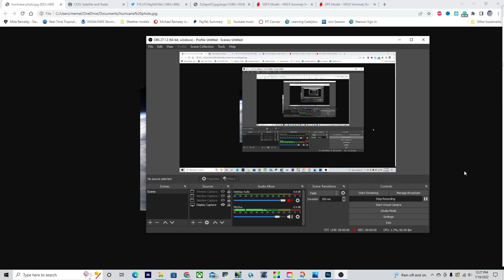Hurricane 2022 Outlook: The Storm is Coming!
The big storm is coming! When will it form? Plus, More tropical cyclones are coming soon, where will they go and how bad could they be??

Timestamps:
0:00 Opening
0:23 Overview of tropical activity
0:52 Tropical Storm Estelle
2:56 Severe storms in the Midwest
4:54 When will the storms form??
7:05 The big storms are coming!!
9:32 What to expect for the rest of the 2022 hurricane season
11:36 Closing